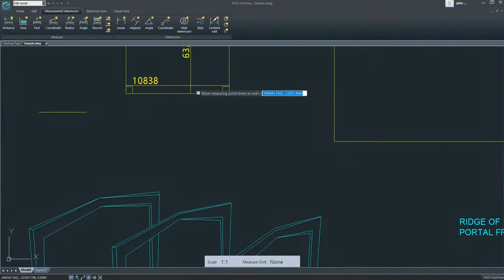How to make fast measurement in DWG FastView?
Watch this video to learn how to do a fast measurement in our software.